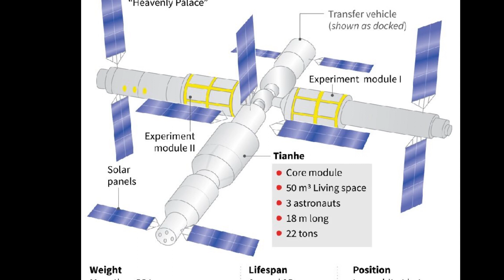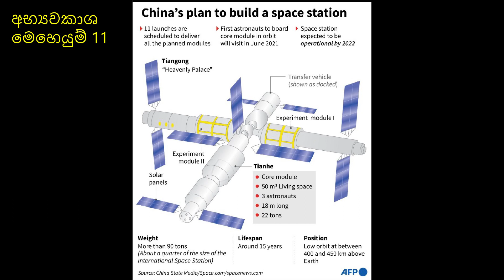China is ready to send people to Tiangong Space Station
චීනය මගින් ඉදිකරන අභ්‍යවකාශ මධ්‍යස්ථානයේ පළමු කොටස පසුගිය මාසයේදී සාර්ථකව කක්ෂ ගත කරනු ලැබුවා. මෙලෙස කක්ෂගත කළ අභ්‍යවකාශ මධ්‍යස්ථානයේ ප්‍රථම කොටසට අභ්‍යවකාශගාමීන් යැවීමට මේ වන විට චීනය සූදානම්ව සිටිනවා. ඒ ආකාරයට අභ්‍යවකාශගාමී තිදෙනෙකු මෙයට යැවීම සහ එය සිදුවන දිනය ගැන මෙයින් විස්තර වනවා.Tiangong space station. first crewed mission to Tiangong space station. china space station. China sending people to space. tianhe module. International space station. astronomy sinhala. science sinhala. sinhala science video. physics sinhala. vishwaya sinhalen.

ESA
CMSA
CNSA
Adrian Mann/All About Space magazine/Future Plc